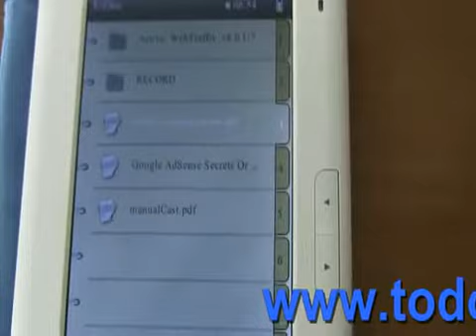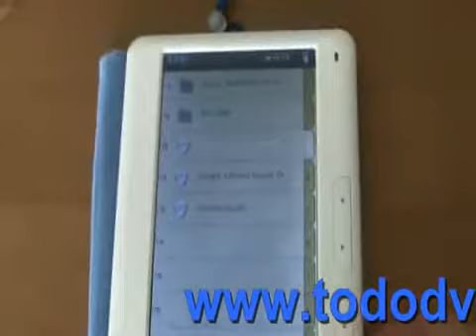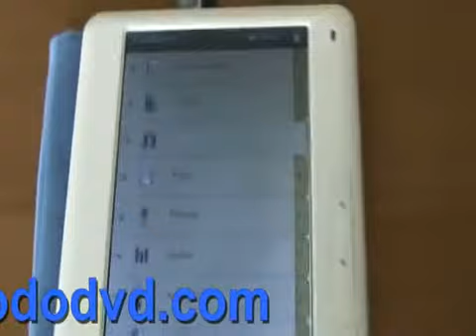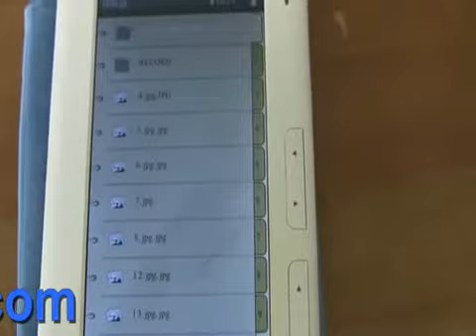Ebook Reader 7' 4gb, #23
¿Te gustó?  Cómpralo en MercadoLibre.